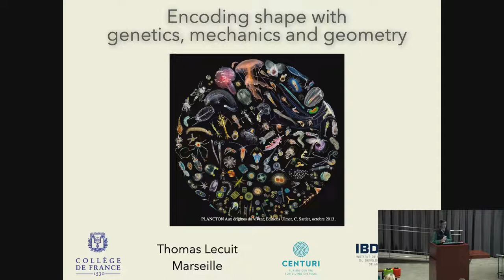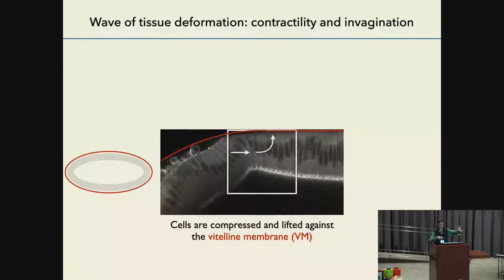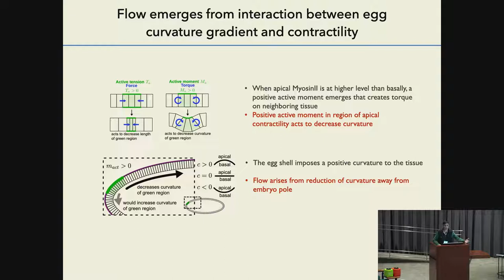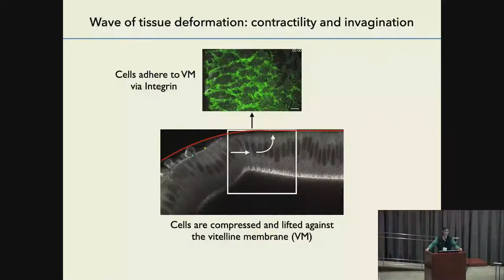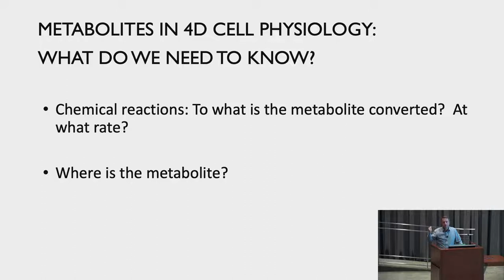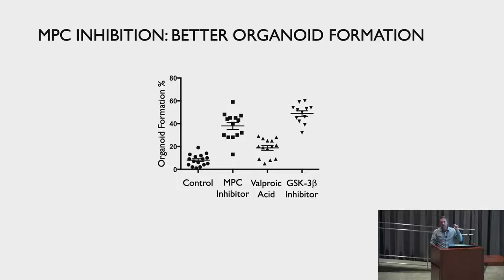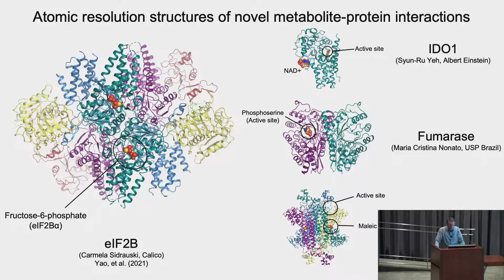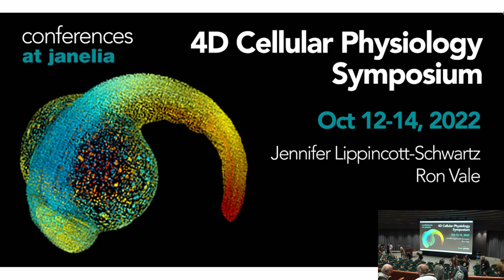Keynotes: Cellular Metabolism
1:02 Thomas Lecuit, Aix-Marseille University/CNRS
"Encoding shape with genetics, mechanics and geometry

36:31 Jared Rutter, HHMI/University of Utah
"Metabolite signaling in cellular physiology"

Led by Jennifer Lippincott-Schwartz, Janelia launches its 15-year 4D Cellular Physiology (4DCP) research program in September, 2022. With expertise in cell biology, neuroscience, physiology and imaging, our 4DCP labs will collaborate with Janelia’s current research scientists, tool builders, and experts in microscopy, computation and theory to bridge the fields of cell biology and physiology in exploring how cells build and maintain organs and organisms.